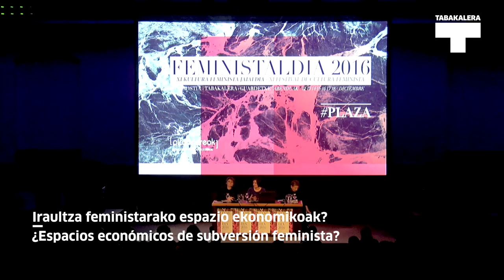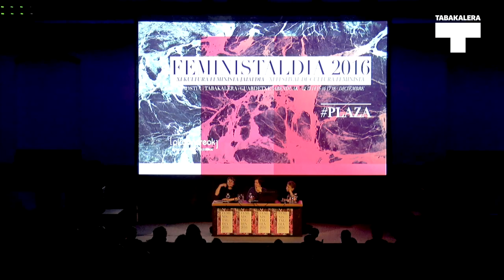Feministaldia: Amaia Pérez Orozco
Amaia Pérez Orozco ekonomialariak Feministaldiaren XI. edizioaren baitan eskaini zuen "Iraultza feministarako espazio ekonomikoak?" hitzaldiaren grabazioa.

La economista Amaia Pérez Orozco ofreció la conferencia "¿Espacios económicos de subversión feminista?" dentro de la XI. edición de Feministaldia.